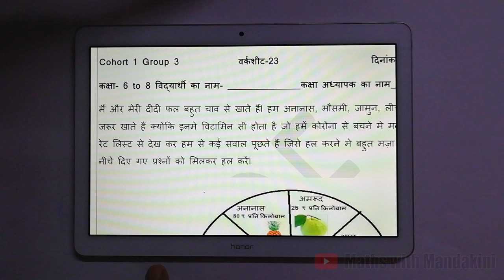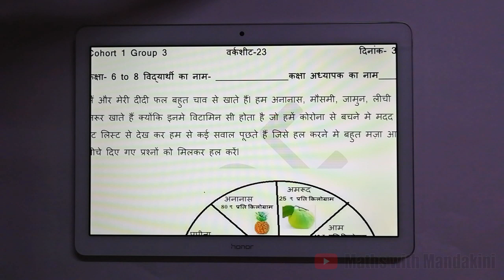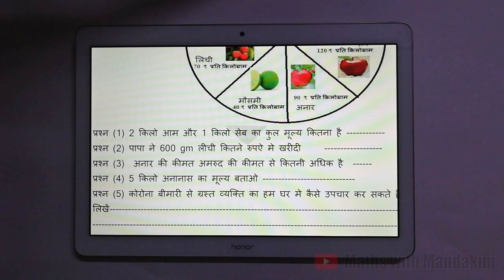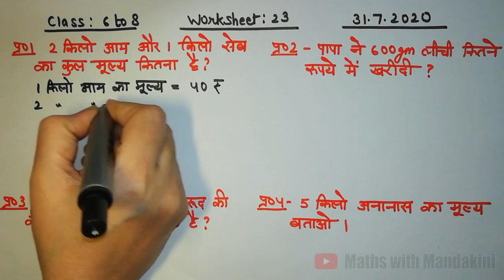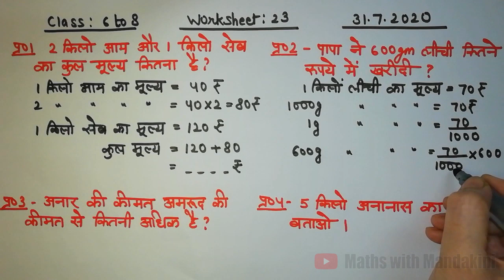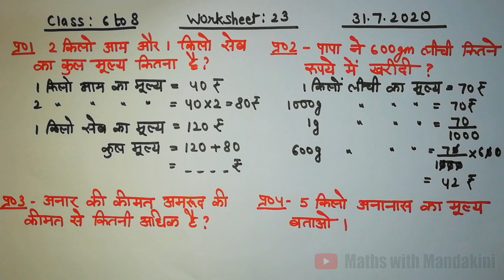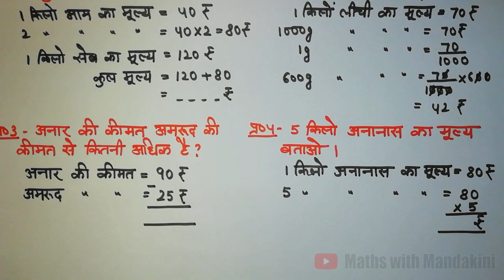Class 6 to 8 DOE (Worksheet 23)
This video is to explain the DOE worksheet 23 for classe 6th to 8th. This will help the students to understand the worksheets.